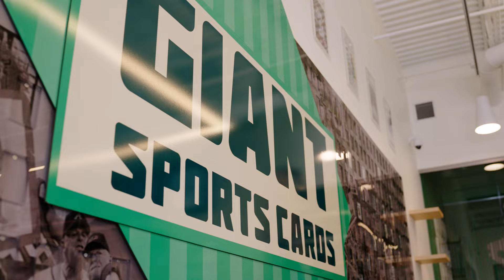Your Cure For Bored-itis This Summer!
Parents, don't let your kids suffer from bored-itis this summer! Just because school is out doesn't mean your whole family has to suffer from constant complaints about there being nothing to do or being bored.

Bring your kids down to Giant Sports Cards in Alpharetta, GA today for immediate relief of their summertime boredom symptoms. We promise a fun experience for everyone in your family, from ages 2 to 102!